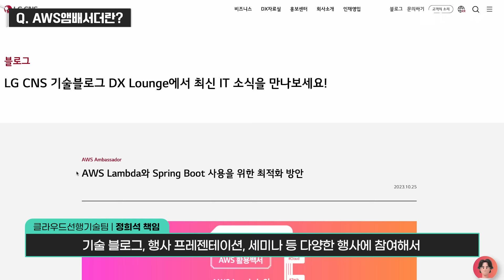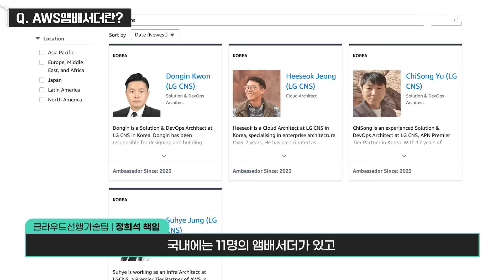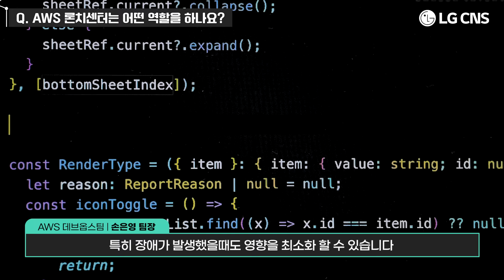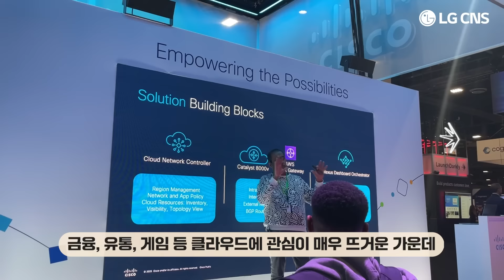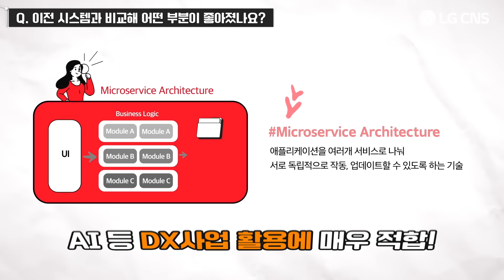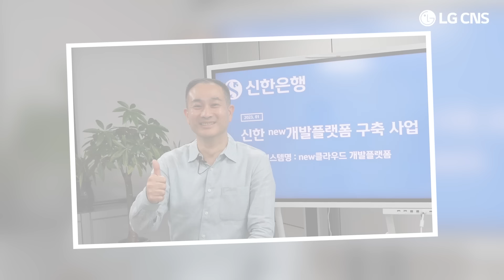클라우드는 LG CNS인 이유!☁️ 세계 최대 클라우드 행사 AWS reInvent 에서 알아봄🇺🇸 | LG CNS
✨세계 최대 클라우드 행사 AWS리인벤트 2023✨
No.1 MSP기업 LG CNS의 DX요원이 직접
클라우드 전문가와 특급게스트 만나봄!